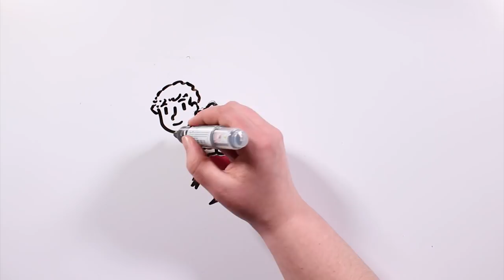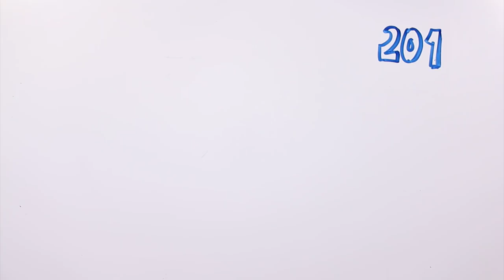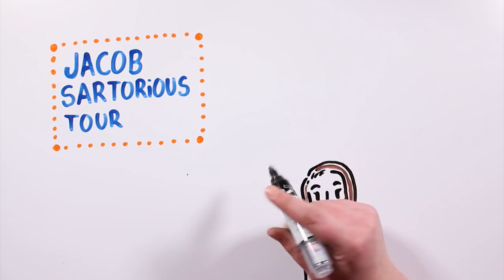ANNIE LEBLANC | Draw My Life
Draw My Life Annie Leblanc! Julianna Grace LeBlanc, better known as Annie LeBlanc is one of the most popular youtubers. She is also a level 9 gymnast, an actress and a singer.  With her family she is the star of the Youtube Channel Bratayley!